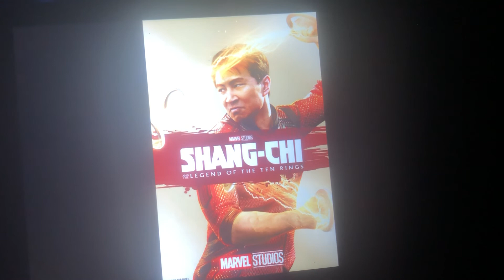Shang-Chi and the Legend of the Ten Rings